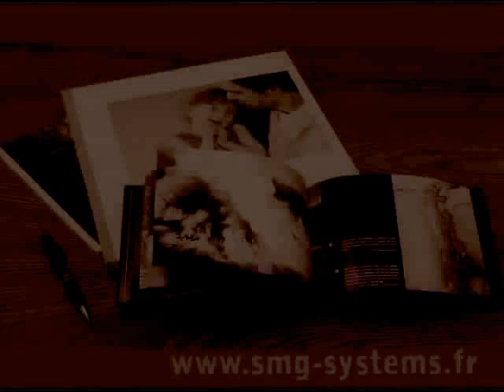Emboiteuse KOSTANZA et Presse repinceuse BORDINO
L'emboîteuse KOSTANZA est une machine semi-automatique
pour les petites séries et le livre à la demande.
Cette machine est très compacte et réunit toutes les fonctions
nécessaires à la réalisation de livres à couvertures cartonnées.
L'opérateur doit insérer le bloc sur le chevalet puis poser la couverture pendant que le bloc effectue son cycle d'encollage.
Les groupes d’encollage fonctionnent à base de colle vinylique.
Le livre emboîté est ensuite introduit dans la BORDINO qui
assure un pressage parfait et en même temps le repinçage
à chaud des mors.
Avec ces machines, on peut réaliser des livres à couverture
cartonnée les plus variés comme par exemple, ceux présentant
un format de 450x450mm.
Le calage est extrêmement simple et rapide.
La KOSTANZA est de construction robuste, son fonctionnement
est géré par un automate programmable et un écran de contrôle.